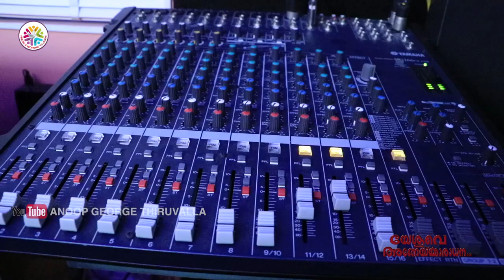Prathyasha Nade | Nitheesh | Blessy Roy | Joe N Anu | New Malayalam Christian Devotional Song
Song: Prathyasha Nade

Singer: Nitheesh K Anto

Lyrics & Music: Blessy Roy

Orchestration: Joe N Anu

Video Produced By: Anoop George Thiruvalla (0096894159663)

Lyrics:

Prathyasha Naade Nokkidum Njan
Pon Mugham Mathramen Lakshyam Adu
Charidum Njan Ninte Maarvidathil
Ee Yathra Theerum Naal Vareyum (2)

Illilla Njan Ini Thalarilla
Karudhunna Nadhanen Koodeyund (2)

Lokathile Ellam Nashtamallo
Nithyatha Maathrama Shvashvathame (2)
Pugazhuvan Onnum Illivide
Kaanunnathellam Maaya Athre (2)

Nalla Pithavayi Nalla Mathavai
Ente Daivam Ente Koodeyund (2)
Aakulamellam Maaridume
Thathante Sannidhi Chernnidumbol (2)

New Malayalam Christian Devotional Song